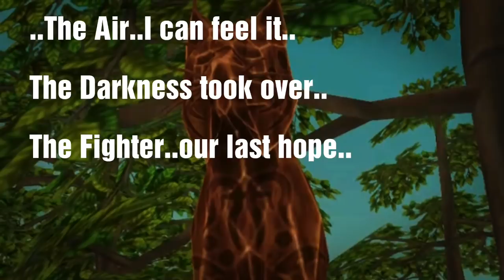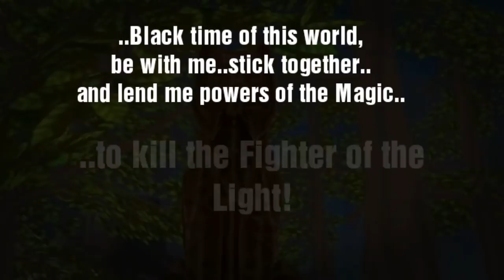Wildcraft: The Movie | The Fighter of the Light | Episode 4 • The last Bash